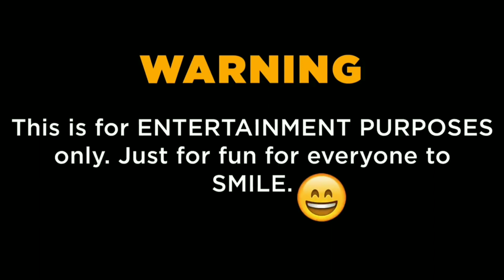clinic boo-pols 11